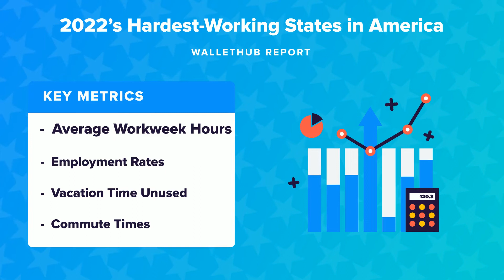2022’s Hardest-Working States in America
The personal-finance website WalletHub just released its report on 2022’s Hardest-Working States in America
Source:
2022’s Hardest-Working States in America